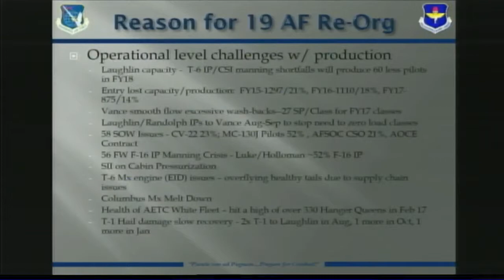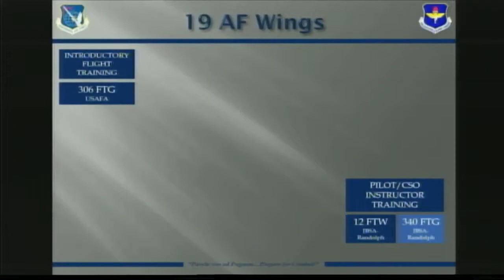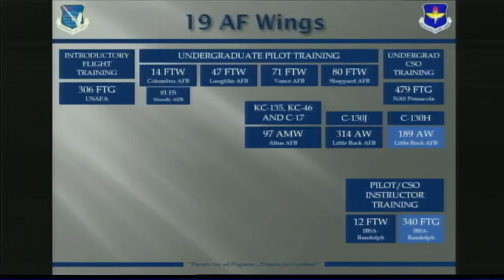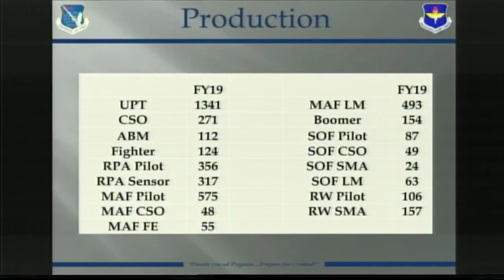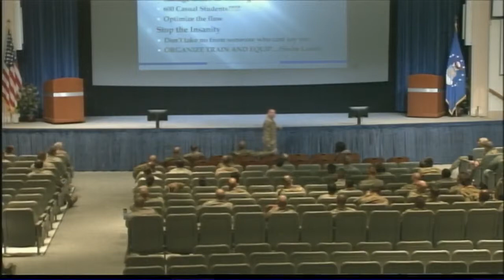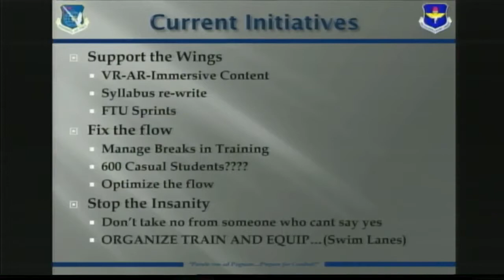2019 Chiefs' Orientation 19th Air Force Brief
2019 Chiefs' Orientation 19th Air Force Brief